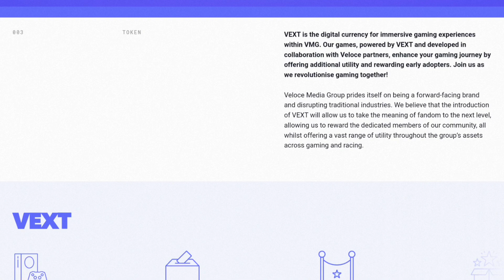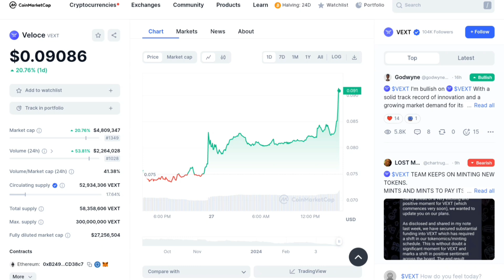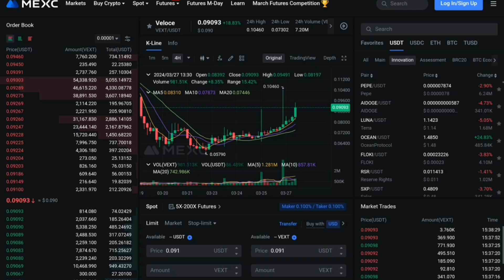🛑 VEXT Esports & Gaming Token | +150% to +410% Pump Expecting | VEXT Full Project Review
🔴 Use this Best Crypto Exchanges👇

🔰 Bitget (Welcome Pack $1000 USDT Rewards)

🔰 Gateio (Welcome Bonus $520 Rewards)

Cryptocurrency news today | Binance Exchange news | Bitcoin carsh News | Bitcoincrash today | Cryptocurrency crash | Binance news | ethereum news | Altcoins news